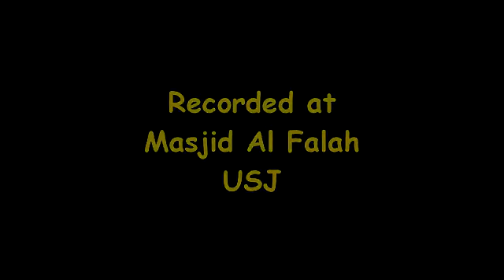Dajjal's Corruption Of Money In Akhirulzaman By Sheikh Imran Hosein